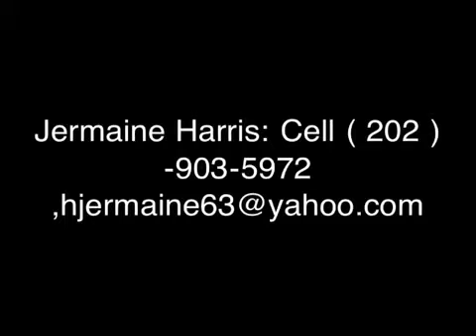Frenchie Davis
Audition Video